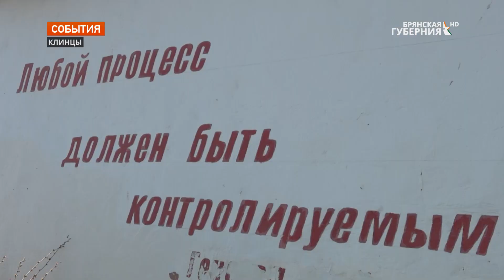В Брянской области разоблачили фейки о мобилизации